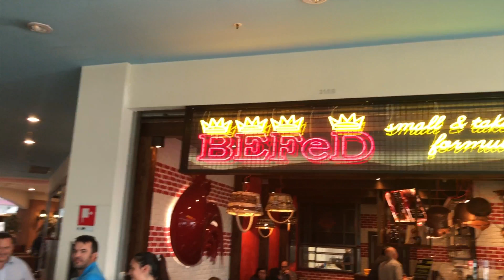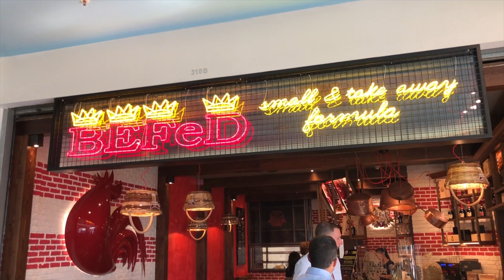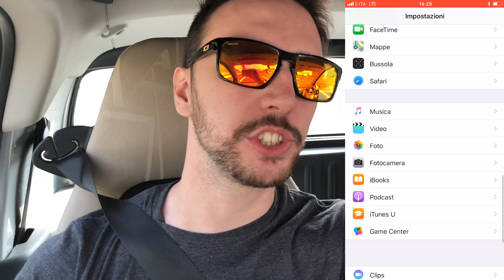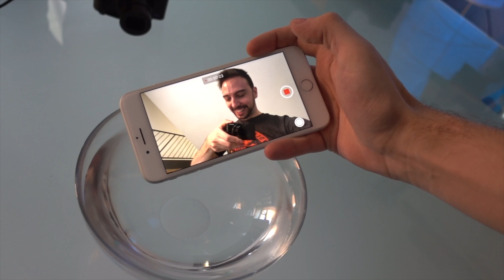iPhone 8 Plus Water e Camera Test 4K 60FPS